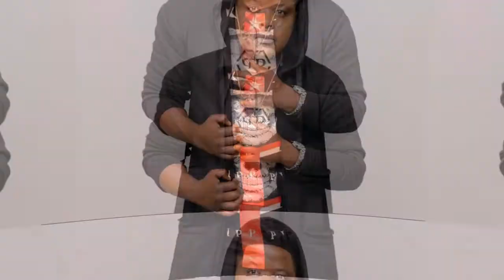Nox Guni speaks on working with Master KG, how he lost a collabo with Makhadzi and new music